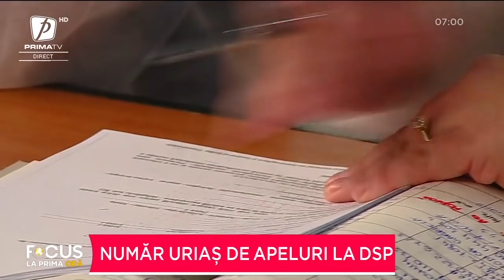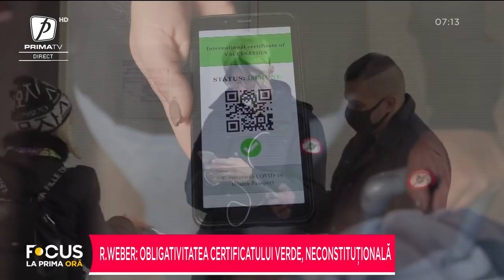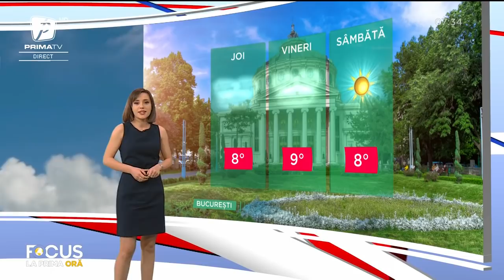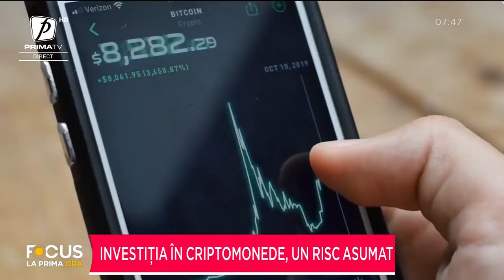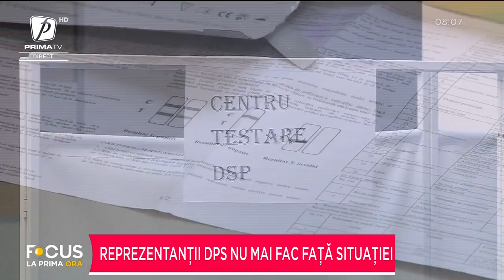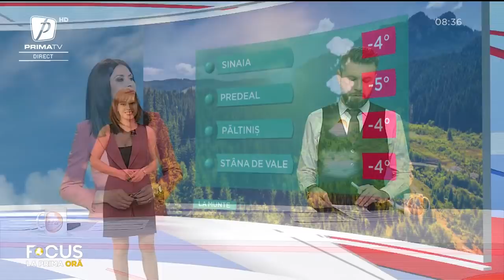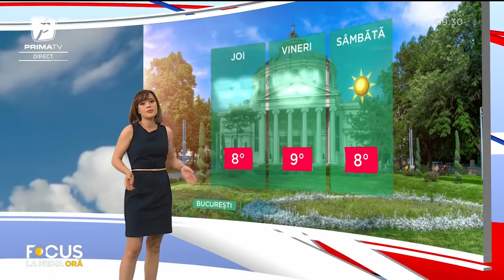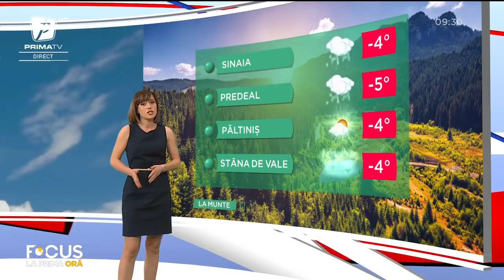FOCUS LA PRIMA ORĂ 27 IANUARIE 2022